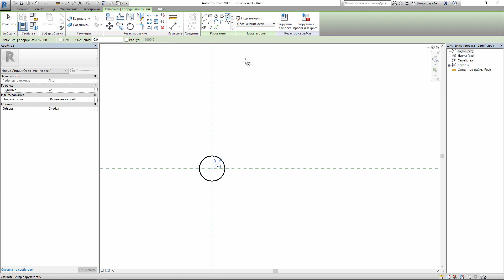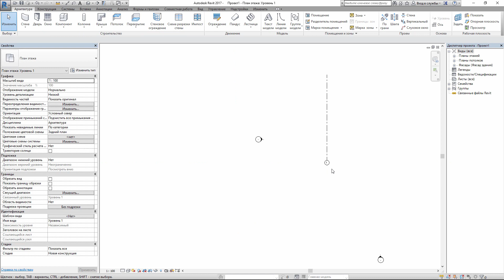[Уроки Revit] Создание семейства, обозначения оси в Revit